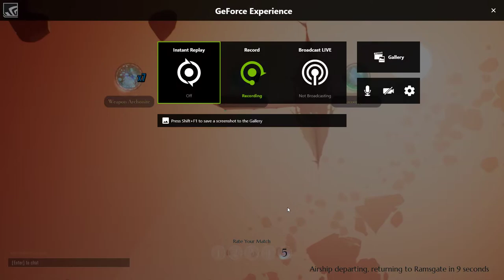Dauntless - Open Beta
Just a place where I dump any old rubbish